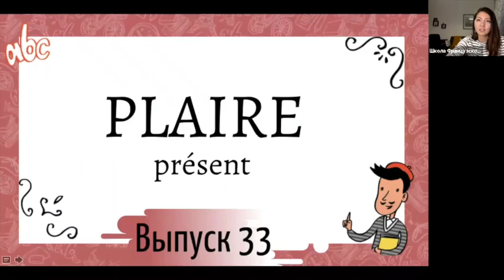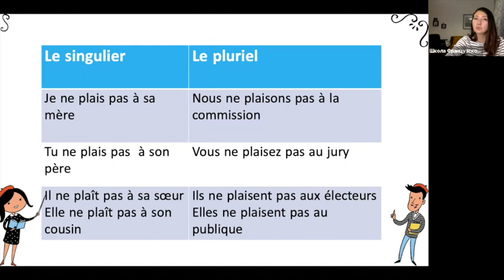Спряжение au présent №33: plaire